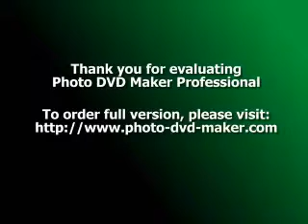Massage Therapy - Body Health Beyond The Touch: Body Massage Tips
Massage Therapy - Body Health Beyond The Touch.
Massage therapy is a type of alternative healing that incorporates the use of body massaging to help heal the body of tension, stress, and pain. In many cases, the simple applying of pressure to specific areas of the body can relieve sore and aching muscles, and help individuals enter a complete state of relaxation. Beyond the physical benefits, massage also helps to minimize mental stress and improves the overall health in many areas of the body. Body massages can be considered a luxurious treat for some, while others consider this a necessary part of their weekly exercise and health regime.

Massage therapy targets several areas of the body including muscles, joints, tendons, ligaments, and connective tissues. By applying simple massage techniques to these various body parts, a certified therapist can help heal injuries, help minimize and manage pain while relieving mental pressure and stress. In addition to relieving tension within various body parts, massage also helps to improve circulation as well. It can be applied to the entire body, or just a specific area depending on individuals' specific needs.

Individuals looking to become a certified massage therapist will need to complete a thorough educational training program. Massage therapists study basic formations of the body, how the body works, as well as the location of specific muscles. In school, students will learn to apply massage techniques in order to treat the specific needs of future patients. Through numerous forms of massage, individuals typically experience a complete state of soothing comfort and relaxation.